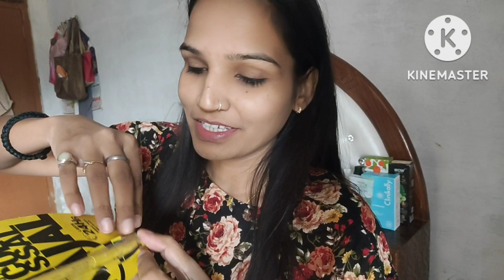आधा रोग भाग गया गांव आते ही....shopping start कर दी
Amazon’s The Beauty Sale  = 23rd Nov to 27th Nov

Buying Links :

1. Maybelline New York Mascara, Volumizing & Lengthening, Waterproof, Black, Volume Express Colossal, 10ml

2. Maybelline New York Colossal Kajal, Intense Colour, Waterproof, Long lasting 24Hrs Stay, Black, 0.35g

3. Maybelline New York Eyeliner, Smudge-proof and waterproof, Long-lasting, Colossal Bold Liner, Black, 3g

4. Lakme Perfecting Liquid Foundation, Marble, Waterproof Full Coverage Long Lasting - Light Oil Free Face Makeup with Vitamin E, Dewy Finish Glow, 27 ml

5. Lotus Herbals Safe Sun Sunscreen Cream - Breezy Berry SPF 20 PA+ Sweat & Waterproof Non-Greasy 50g,White

6. Patanjali Saundarya Aloe Vera Green Gel, 150ml (Pack of 2)